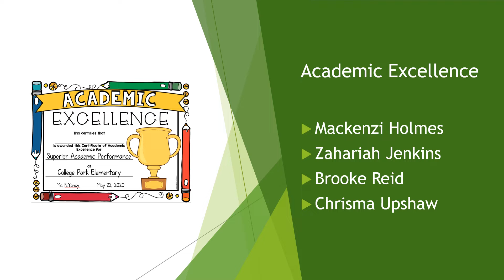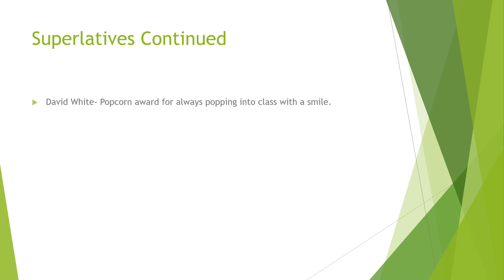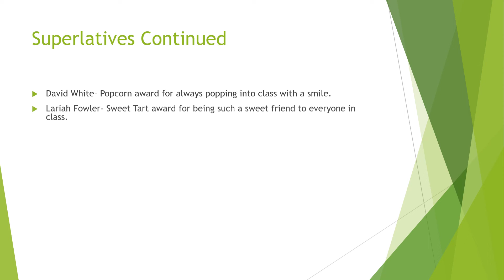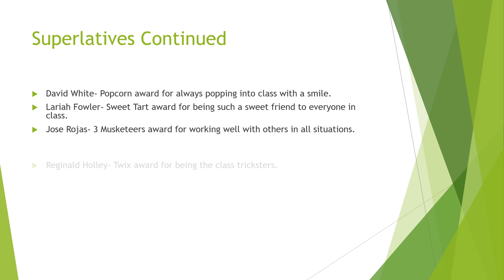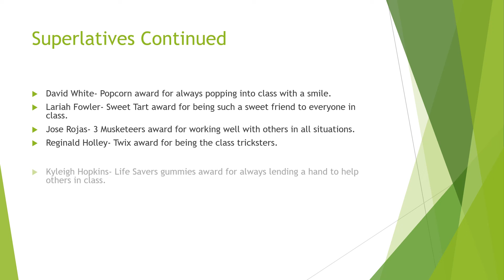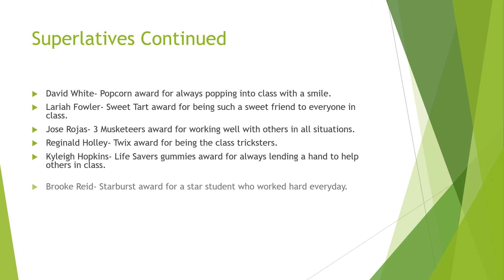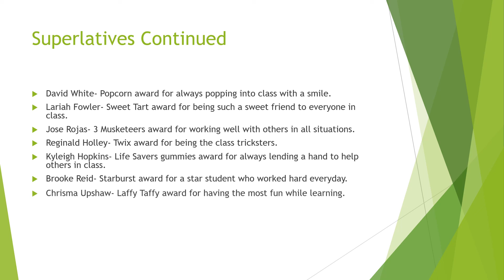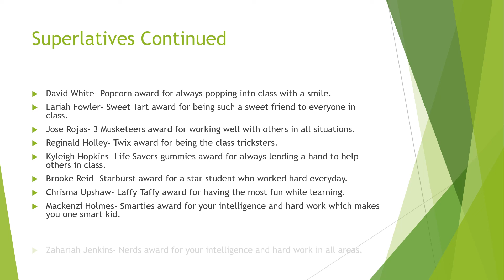Awards Day PP